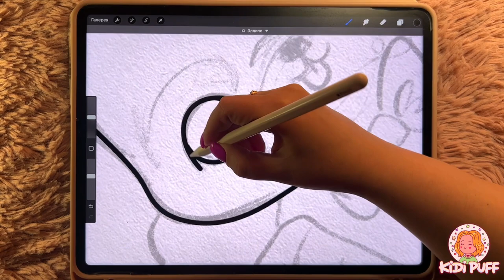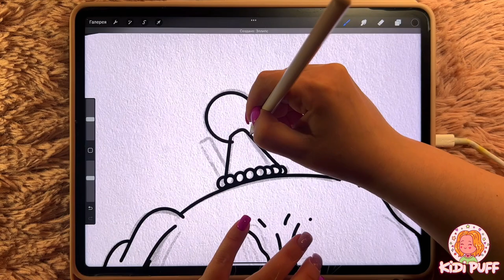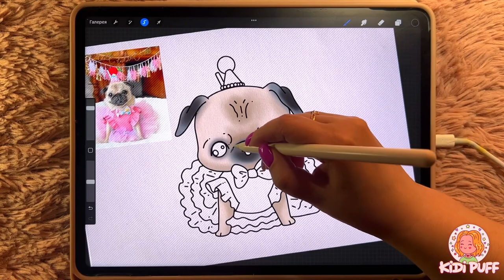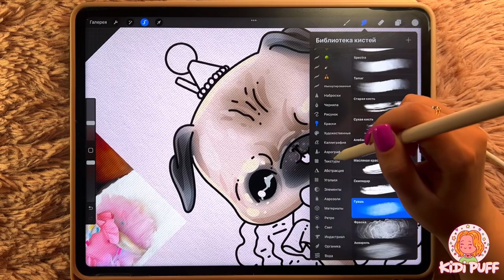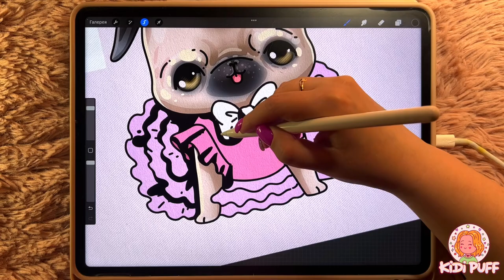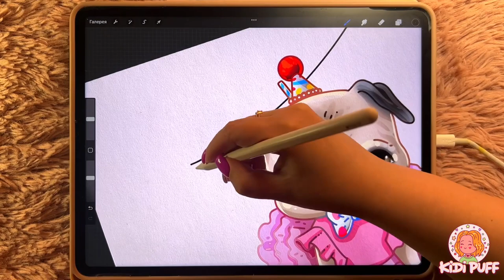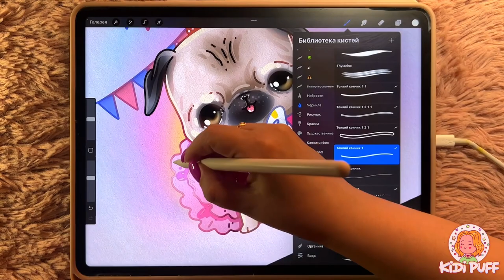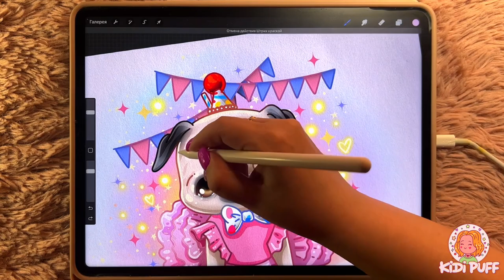pugloulou ART: How To Draw A Pug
✨Write in the comments what you would like me to draw✨

I’m always open for your suggestions, cooperation and collaborations☺️

🤞I used:
*Ipad Pro 1t 2023
*Apple pencil 2
*Procreate

⭐️ Instagram with nft Art: @kiradiron

Thanks for your views, likes and comments❤️